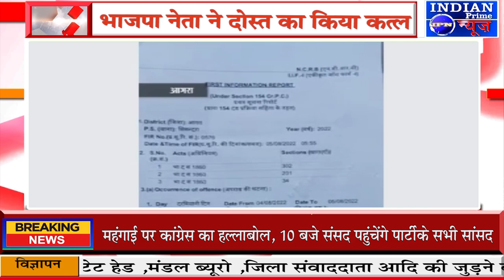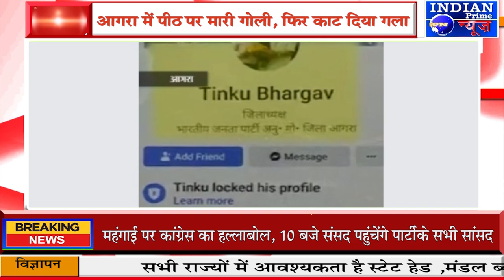IPN NEWS - आगरा में पीठ पर मारी गोली, फिर काट दिया गला !